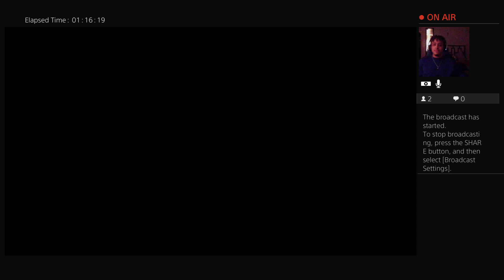GUN GAME IS BACK!